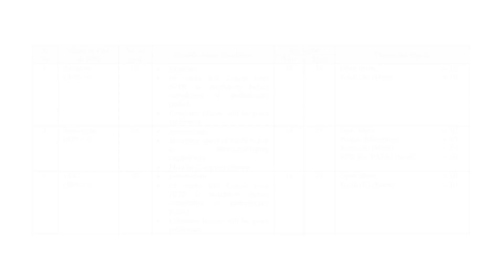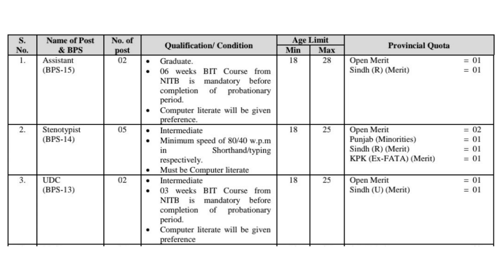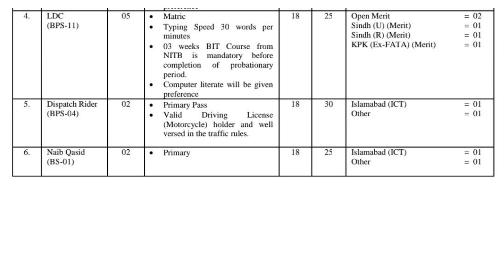Ministry of Information Technology and Telecommunication Jobs 2023 NJP JOBS 2023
ministry of information technology and telecommunication address
syed amin ul haque
it minister punjab pakistan
wazir e itlat of pakistan 2023
list of minister of science and technology pakistan
federal minister of communication
information minister of pakistan list
syed amin ul haque qualification